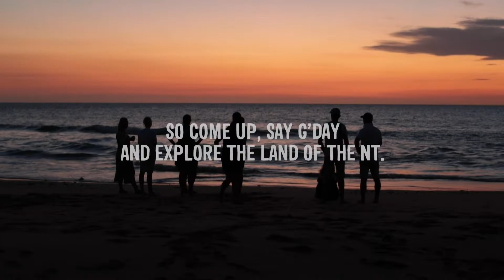Visit Nature and Wildlife in the NT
Say G'day to the local wildlife and explore the land in the NT